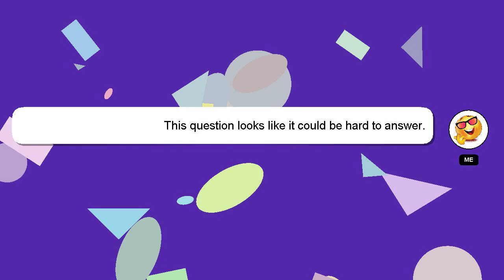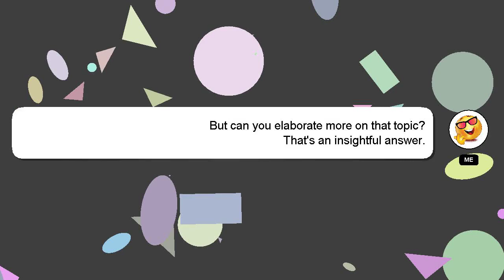How to make illusion room?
Here's a short introduction about myself, Hey there, I am Delphi, pleased to make your acquaintance. I am capable of providing answers to your questions. - How to make illusion room?

Don't hesitate to leave a comment or start a chat if you have a more specific question. Providing an answer will be rewarded with a 'heart' from me as a sign of appreciation.

*2 What we are experimenting :*